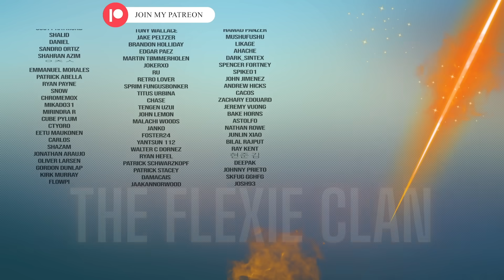YES DEKU! My Hero Academia "In Their Own Quirky Ways" 2x3 REACTION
Explore my page and join in the discussion!
* Discord server for all my paying supporters! *

0:00 Intro
0:49 Reaction
12:55 Outro